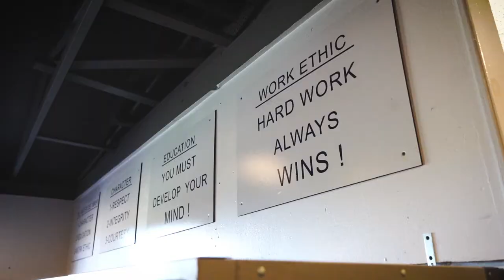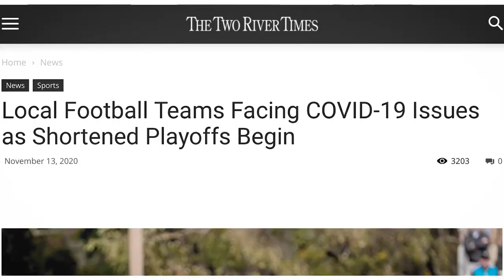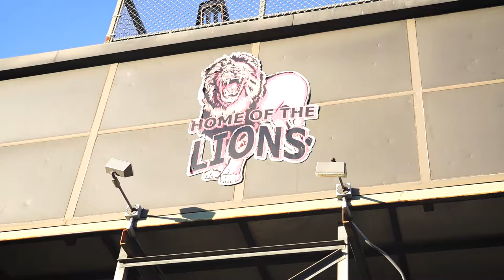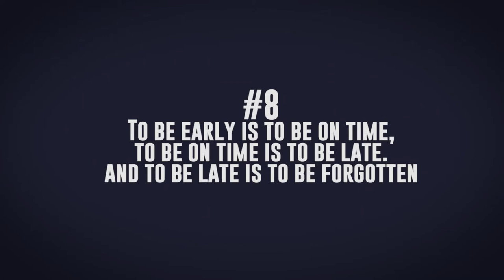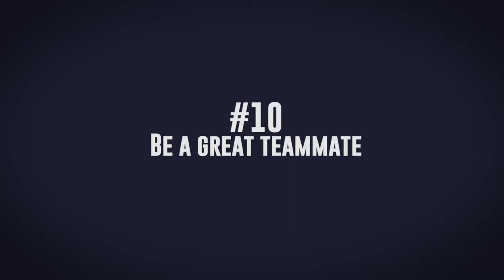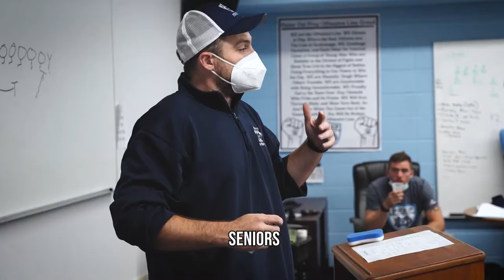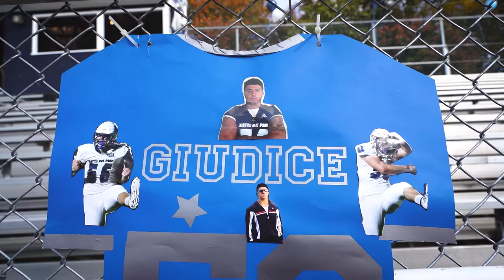Mater Dei Football 2020 Season Documentary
The Mater Dei Prep Seraphs out of Middletown, New Jersey face a year full of challenges with their season being shortened due to the Coronavirus pandemic. After falling in their first game of the season the team needs to win out for a chance to reach their fourth straight State Championship.

Directed By: Keith Egan
Interviews:
Dino Mangiero - Head Coach
Taylor Groh - Offensive Coordinator
Dominic Giudice - Captain & Defensive Tackle
Alex Brown - Quarterback
Anthony Perez - Offensive Tackle